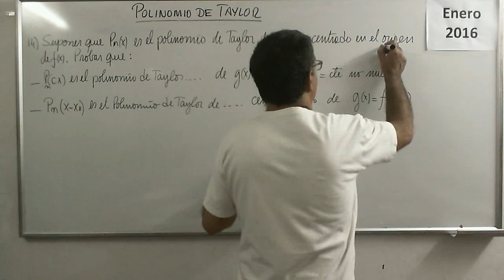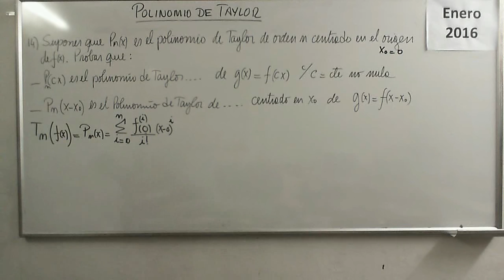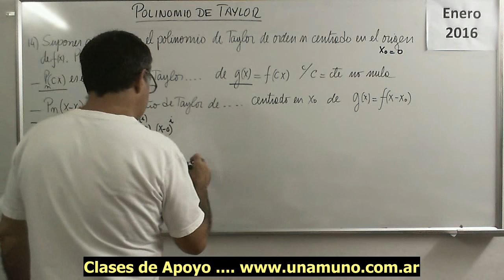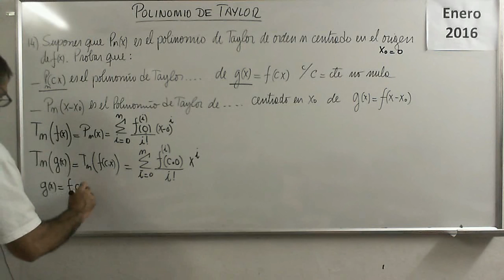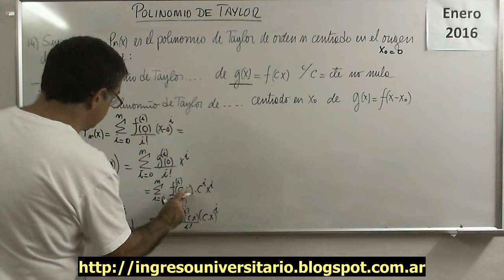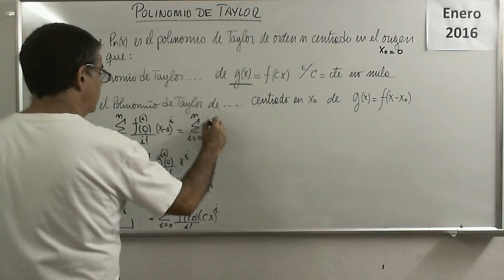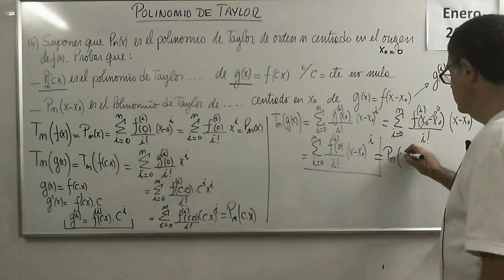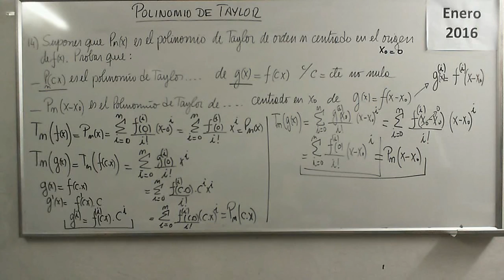Polinomios 62 V Ejercicio 14 Polinomio de Taylor